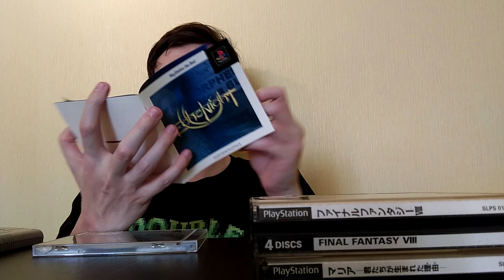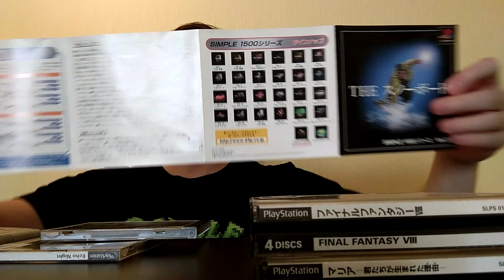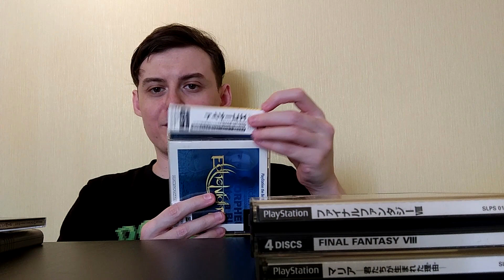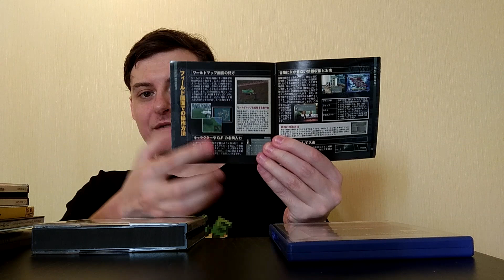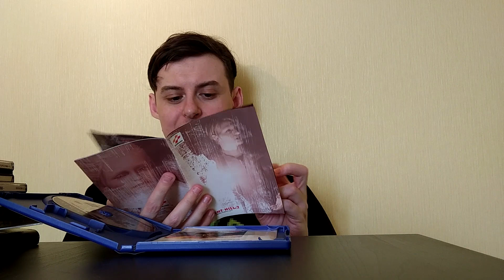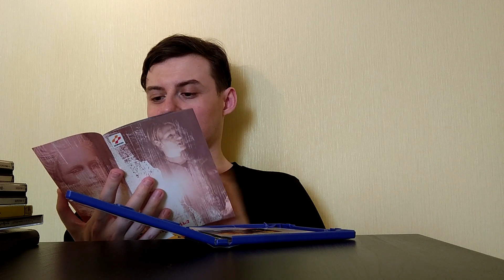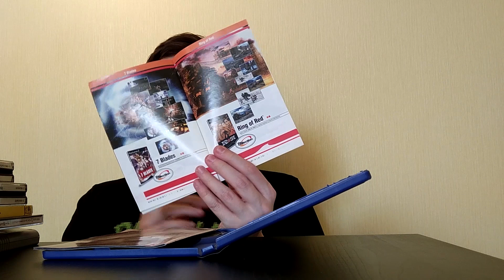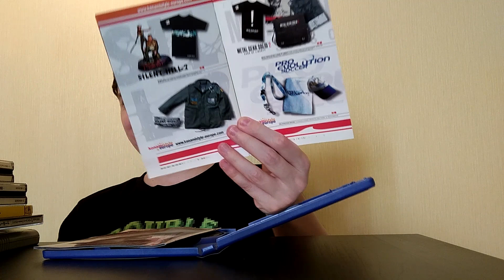Ретро игры из путешествий // Cubicpie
Рассказ о моей коллекции ретро игр, купленных в путешествиях.

Пишите в комментариях, какие темы вам инетересны, буду снимать!

💳РЕКЛАМА НА КАНАЛЕ (сообщения группы)

Игры в ролике:
Super Fire Prowrestling Special
Super Fire Prowrestling III
Robotech: The Macross Saga
Metroid
Yoshi's Universal Gravitation
Sega Superstars Tennis
Echo Night
Maria: Kimitachi ga Umareta Wake
Simple 1500 Series Vol. 27: The SnowBoard